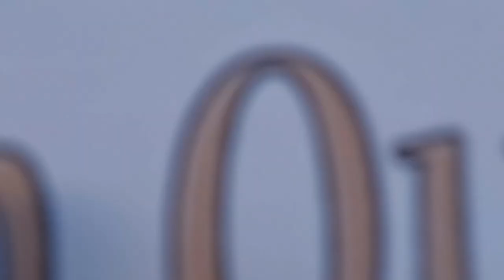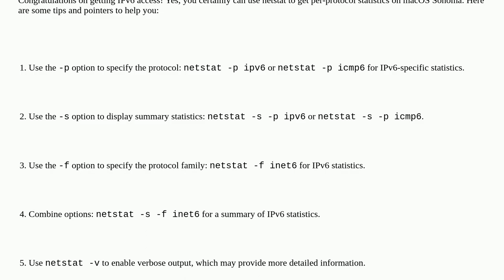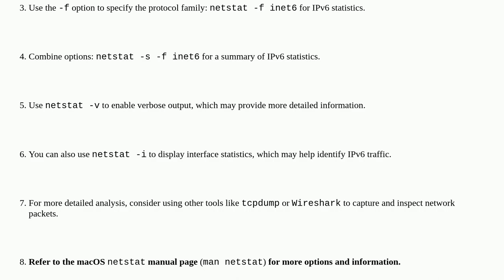Is there a simple way to get per-protocol (i.e. IPv4/IPv6) statistics from netstat?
A special thanks goes out to the community

  ipv6 netstat home-networking macos-sonoma network-traffic